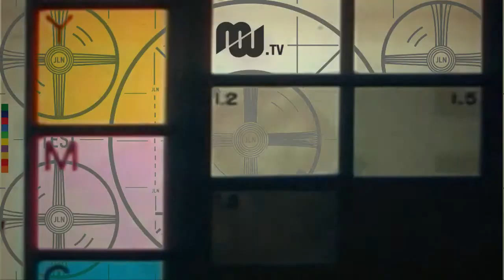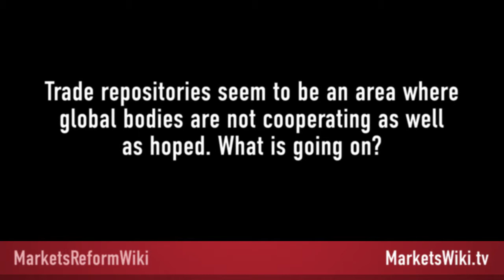ISDA's Robert Pickel Discusses the State of Cross-Border Regulation of Swaps (Part 1)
Robert Pickel is the CEO of the International Swaps and Derivatives Association (ISDA). Since joining ISDA in 1997, Pickel has worked to promote and advocate for OTC market participants and work with international regulatory bodies to harmonize regulation across jurisdictions. Pickel spoke with John Lothian News editor-at-large Doug Ashburn about the cross-border issues that are still ?works in progress,? an international standard for initial margin currently under development at ISDA, and the status of trade repositories around the world.